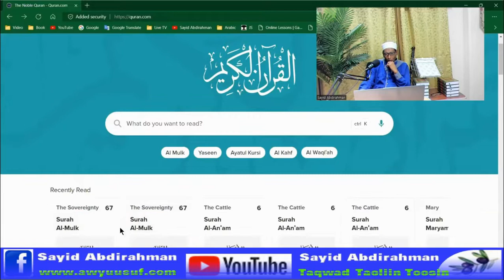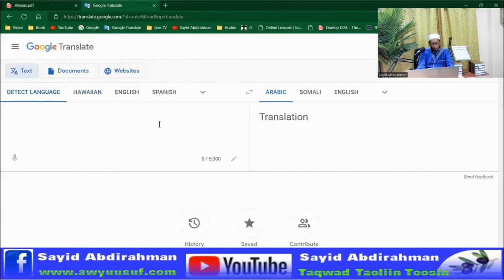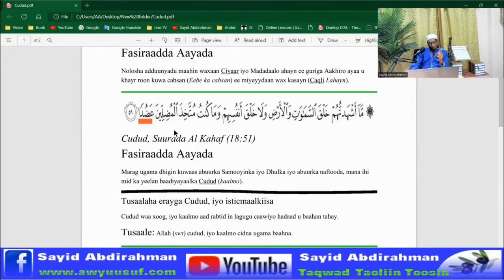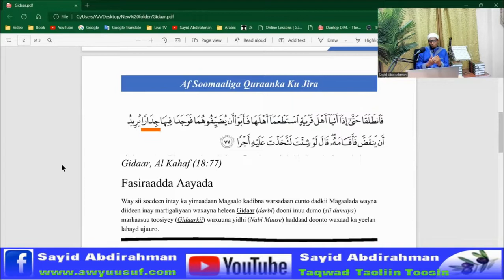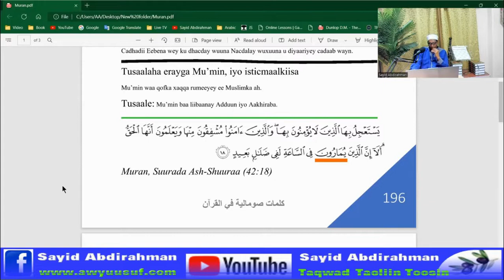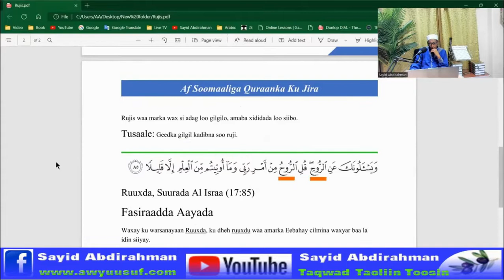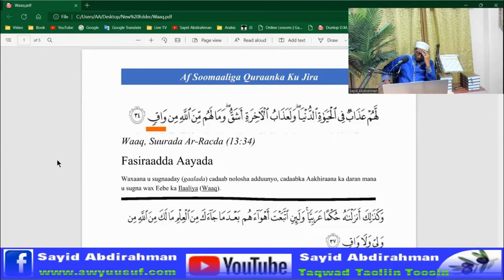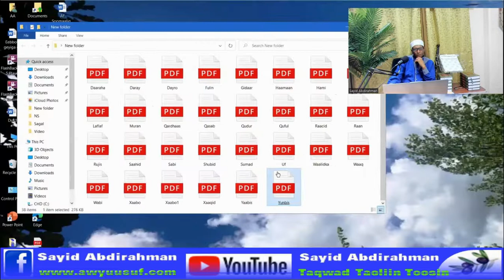Qaybtii 2aad, Af Soomaaliga Quraanka ku jira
Buugga Af Soomaaliga Quraanka ku jira wuxuu kuu sharaxayaa laba arimood:
1. Inay luuqada Soomaaligu asal ahaan kasoo jeedo luuqada Carabiga
2. Caddayna waxaa u ah erayada Af Soomaaliga ah ee Quraanka ku jira Sida; Waaq, Yuunbad, Yaabis, Saahid, Qardhaas, Xaabo, Xariir, Daray, Muran, Hami, iyo kuwo kale oo badan.